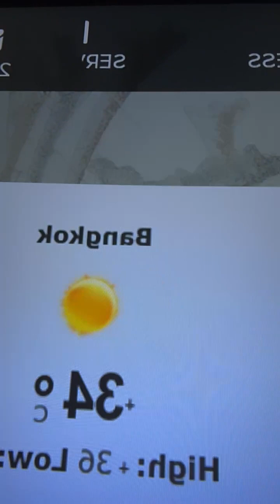20230309 Jaemin 재민 nct instagram live